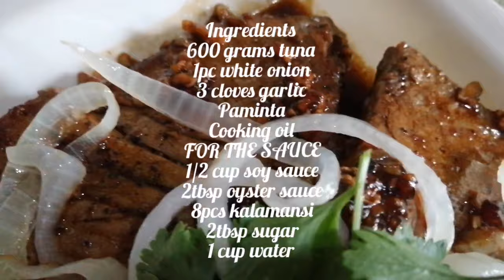FISH TUNA STEAK / FILIPINO STYLE